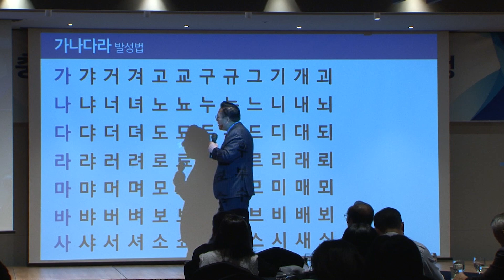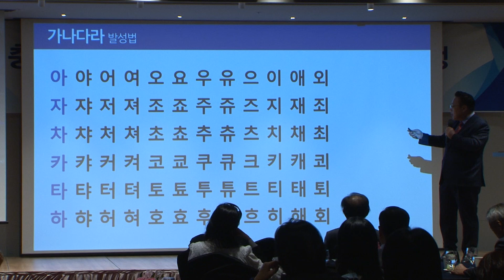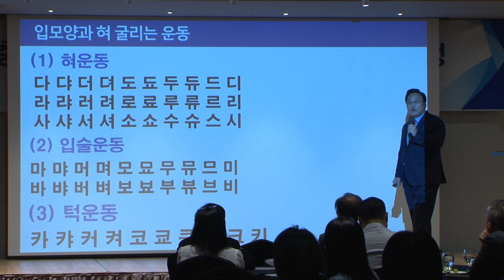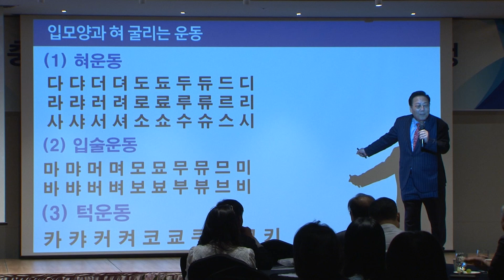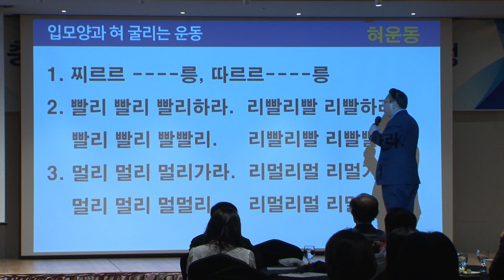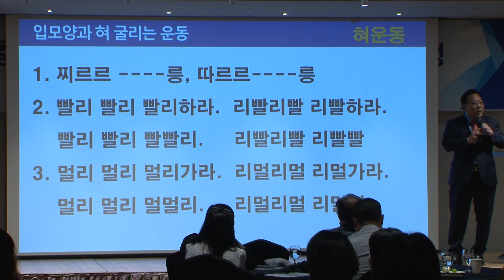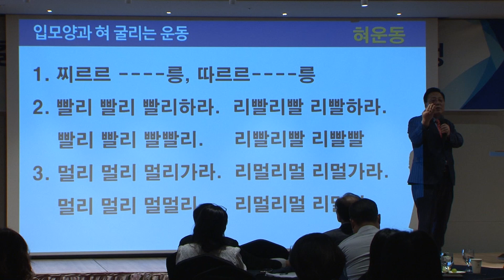[충효예대학 제6기 2부 강의 6] 김명수 총장(복지TV부울경방송 회장)